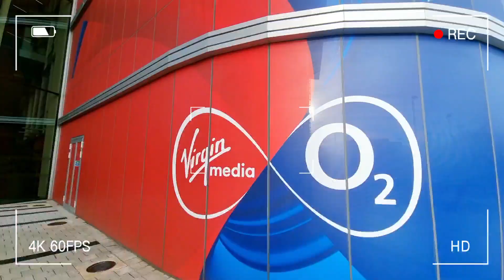প্রথম অফিস ট্যুর||১০০বছর পর নতুন স্টেশন||vlog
ইংল্যান্ডের প্রযুক্তির শহর Reading ;সেই শহরে যাওয়াই আমাদের উদ্দেশ্য। সাথে সেই শহরে তার অফিস ভ্রমণ। আর থাকবে ১০০ বছর পর নতুন এক স্টেশন।

দিবেন আপনাদের মাঝে ভিডিও গুলো পৌছাইতে 🤗